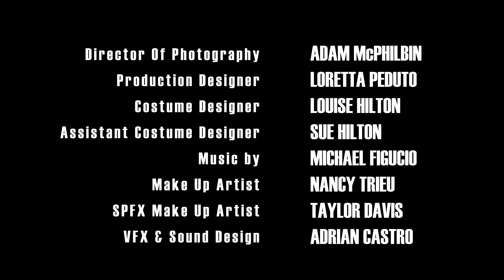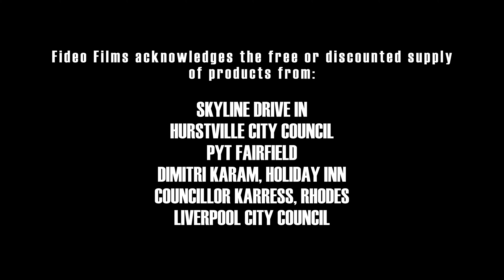Nightwalkers Episode 3 - “The Legend Of Lazarus”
Michael has been bitten and is on a course to becoming one of the undead. Lilith arrives as the slayers flee. While searching the house for the package, Lilith reveals her apocalyptic plans to Dante.